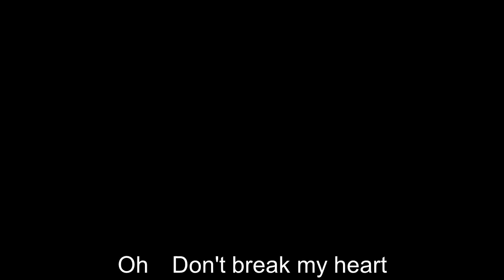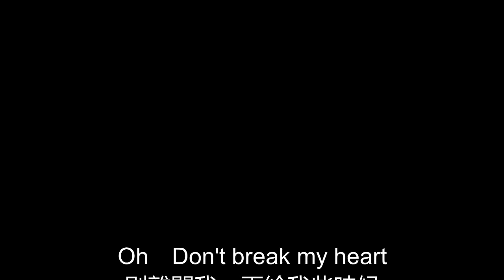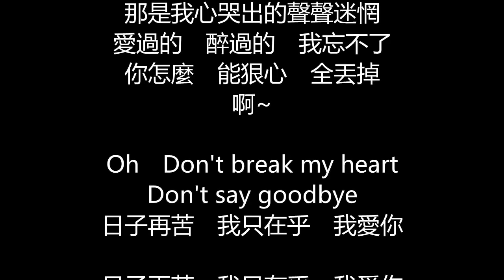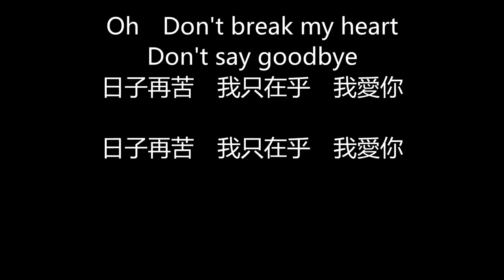動力火車 - Don't Break My Heart(歌詞版)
作詞：許常德
作曲：鄭知明
編曲：陳飛午

颱風來的時候　愛停電了以後
電話那頭　你對我說　生活苦的難受
離鄉背井以後　你我分離的太久
這個城市　並沒有　你和我　要的承諾

Oh　Don't break my heart
別離開我　再給我些時候
如果你還愛我　他的財富不能給你幸福

Don't say goodbye
日子再苦　我只在乎　我愛你

眼眶熱的時候　話卻說不出口
風雨飄過　淚水流過　誰來安慰你我
愛喝乾了以後　心痛卻醉不倒我
這個世界　那裡有　你和我　要的迷惑

雨水　怕打窗叫喊
那是我心哭出的聲聲迷惘
愛過的　醉過的　我忘不了
你怎麼　能狠心　全丟掉
啊~